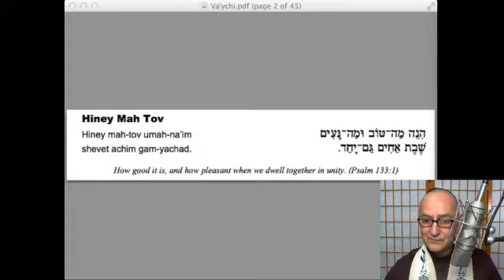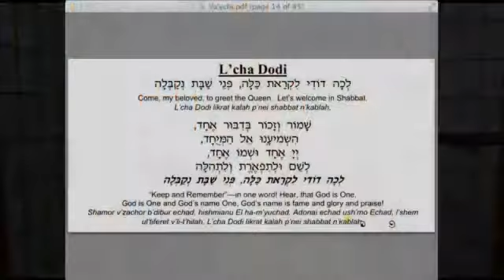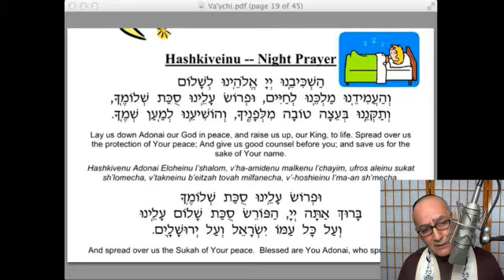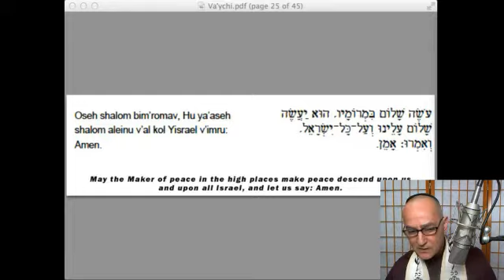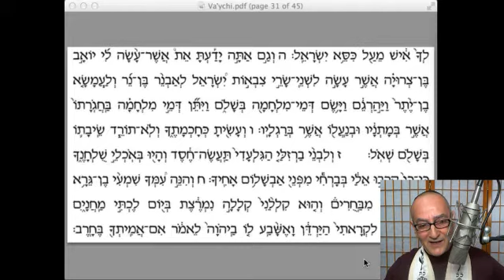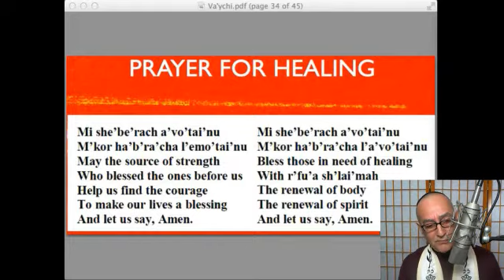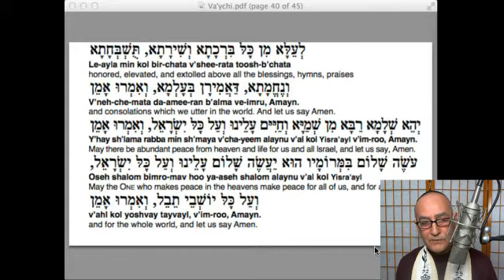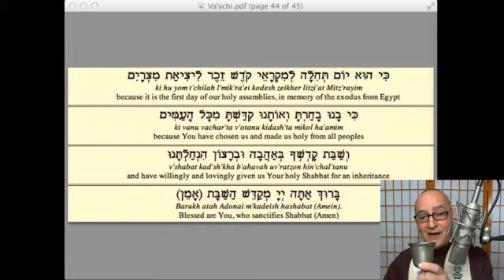Shabbat Va'ychi- Rabbi Blane's Bar Mitzvah Portion